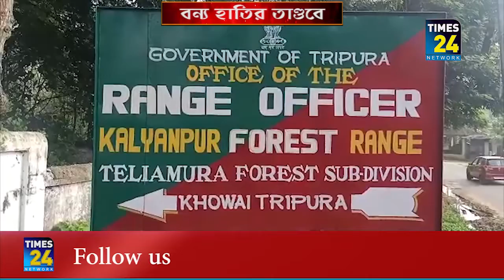কল্যাণপুরের দক্ষিণ ঘিলাতলীর বাগবের গ্রামে বন্য হাতির তাণ্ডব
কল্যাণপুরে বন্য হাতির সন্ত্রাসে প্রাণান্তকর অবস্থা গ্রামবাসীর। শুক্রবার রাতে হাতির দল কল্যাণপুর থানা এলাকার দক্ষিণ ঘিলাতলীর বাগবের গ্রামে হানা দিয়ে গৃহস্থের ঘর থেকে নিয়ে যায় পাকা ধান।